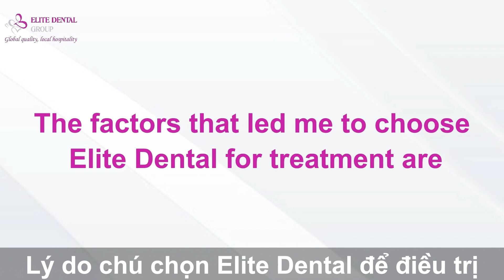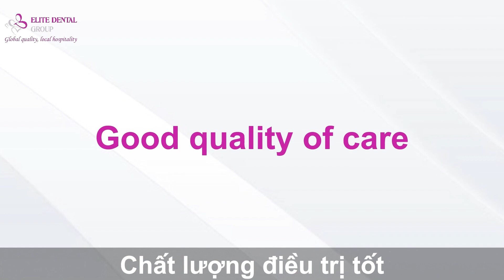Experience of doing dental veneer in Vietnam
“I’ve looking at wanting to have my smile improved for some time”

This is a testimonial from Mr. Trevor Hughes, 62 years old, from Australia. He is currently working as an engineer in Australia. Every month, he will come to Vietnam for work for about 10 days.

When coming to Elite Dental, Mr. Trevor shared that he always felt that his teeth were not beautiful and had become discolored. Therefore, he was constantly seeking an aesthetic dental solution that could improve his condition. He chose Veneers as the solution for cosmetic restoration, helping to enhance the color and shape of his teeth while ensuring their strength and health.

Timeline:
0:00 - 0:41 : Introducing Mr. Trevor
0:42 - 1:49: The factors that led me to choose Elite Dental for treatment are
1:50 - 2:19: My previous dental condition and the reason I choose to get Veneers
2:20 - 2:58: The reason I choose Viet Nam to get Veneers
2:59 - 4:43: 3 things that you like the most at Elite Dental
Đăng ký theo dõi kênh YouTube Elite Dental để cập nhật các video mới nhất về chăm sóc sức khỏe răng miệng.
🏡 Địa chỉ:
► Trung tâm Implant và phục hình kỹ thuật số
 51A Tú Xương, Phường 7, Quận 3, TP. HCM.
► Trung tâm nha khoa thẩm mỹ và chỉnh nha
 75 Huỳnh Tịnh Của, Phường Võ Thị Sáu, Quận 3, TP. HCM.
► Trung tâm Implant và Chỉnh nha
B0108 Galleria , Metropole, Thủ Thiêm, Tp.HCM